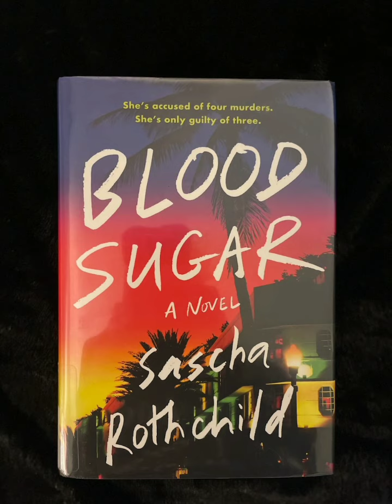October 29, 2023